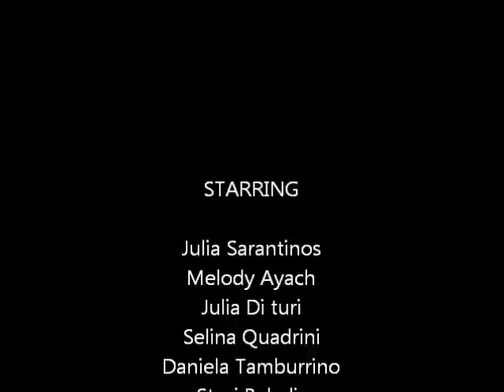FIELD TRIP AT LAURIER SENIOR DOES THE HARLEM SHAKE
and Chocomotive ChocoMusée